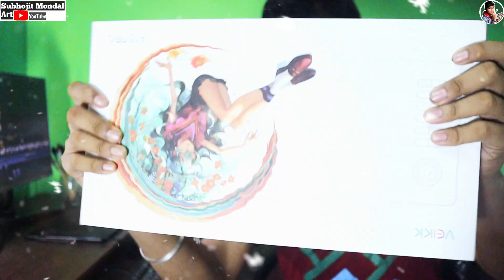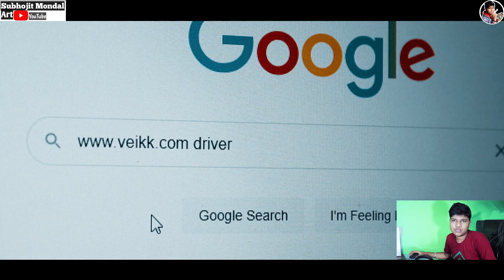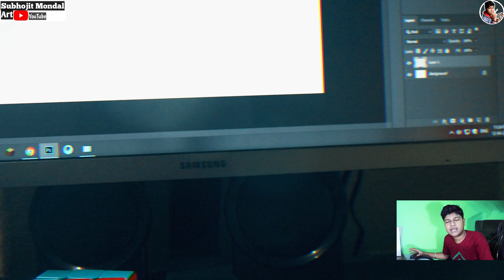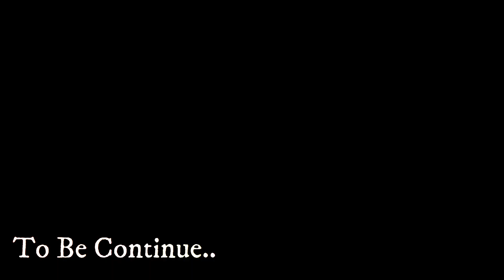VEIKK A15 PRO Unboxing / Review 🔶 Veikk A15 Pro Cinematic Unboxing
VEIKK A15 PRO Unboxing / Review 🔶 Veikk A15 Pro Cinematic Unboxing Unboxing Veikk DrawingTablet Drawing Tablet

Amazon Link👇
VEIKK A15 PRO [Blue]
VEIKK A15 PRO [Red]

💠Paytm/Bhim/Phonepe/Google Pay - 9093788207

●Setup/_

My phone(editing)

veikk A 15 pro
veikk a15 pro vs xp pen deco 01 v2
veikk a15 pro graphic drawing tablet 10 * 6 inch
veikk
veikk a15 pro
veikk a15
veikk a15 pro review
veikk a15 pro unboxing
veikk a30
veikk a15 review
veikk a15 pro pen tablet
veikk a15 pro impression review
veikk a15 pro setup
veikk a15 pro tutorial
veikk a50
review veikk a15
veikk a15 pro impression
veikk a15 unboxing
veikk a15 pro tablet review
veikk tablet
veikk 15pro
veikk a15 pro android connect
a15 pro veikk
veikk a15pro
veikk 15 pro vs a30
subhojit mondal art
unboxing
Drawing

veikk_a15_pro_graphic_drawing_tablet_10*6inch
drawing tablet
drawing tablets
best drawing tablet
best drawing tablet 2021
best drawing tablet 2022